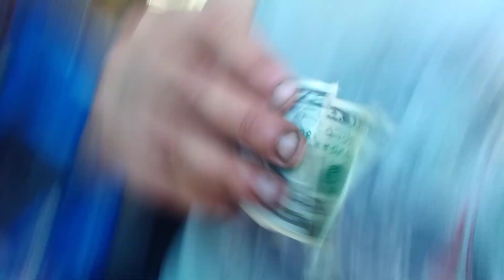May 19, 2021